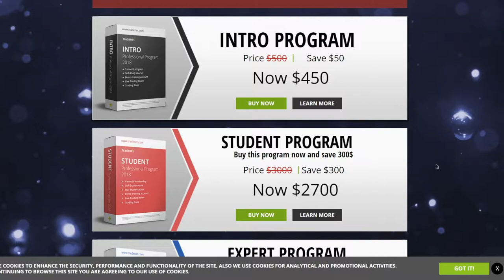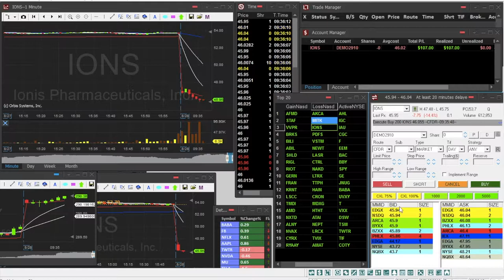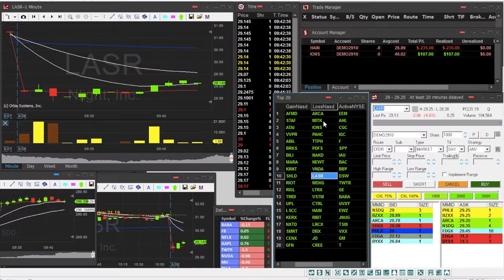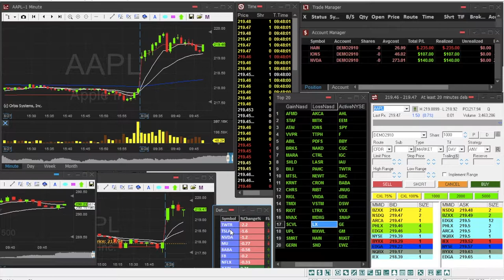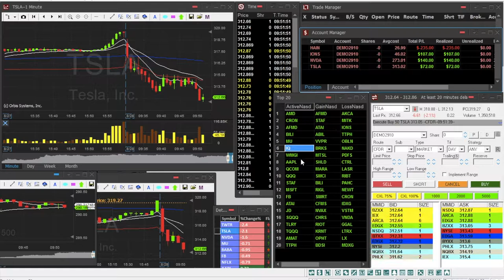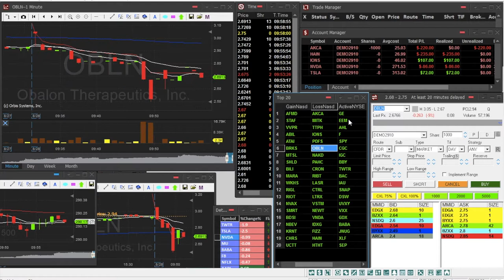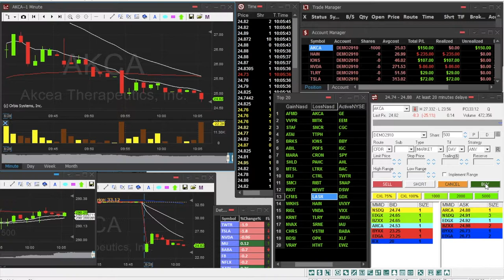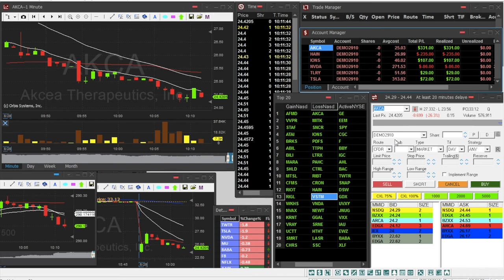► Sesión Scalping Day Trading del 28-08-2017 +$218